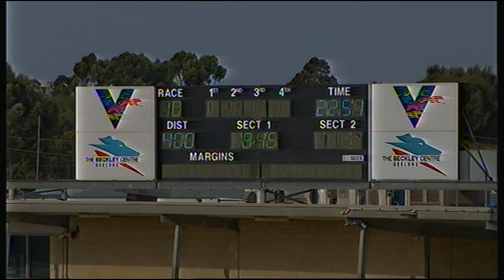GEL FRI 27 NOV 20 R10